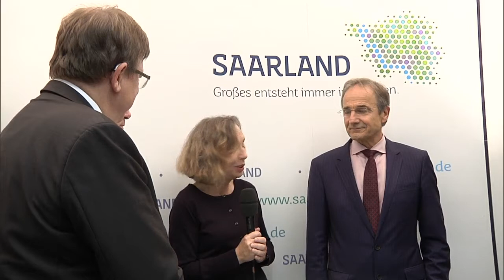IT-Gipfel-Camp E-Government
Interview mit den Staatssekretären Klaus Vitt (BMI, Beauftragter der Bundesregierung für Informationstechnik), Karl-Heinz Streibich (CEO Software AG, Co-Vorsitzender der IT-Gipfelplattform "Digitale Verwaltung und öffentliche IT") und Jürgen Lennartz (Chef der Staatskanzlei und CIO des Saarlandes) zu den Themen E-Government und Digitale Verwaltung sowie deren Bedeutung für die Bürgerinnen und Bürger.